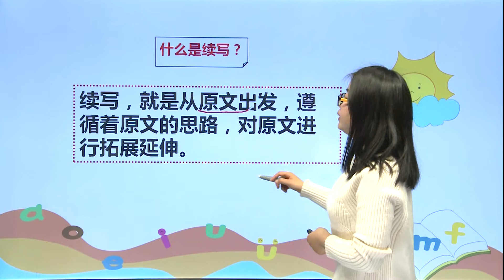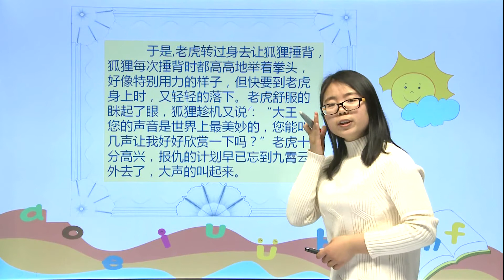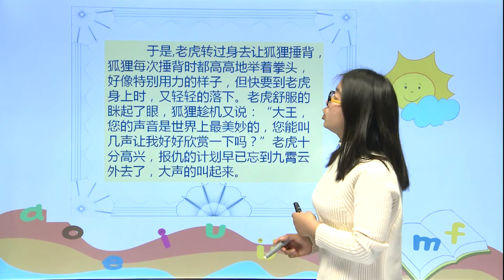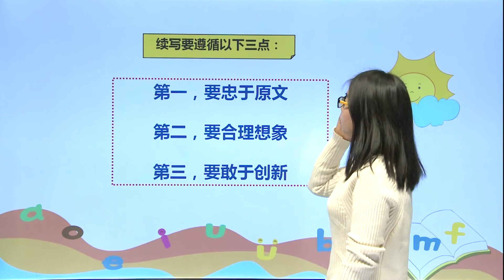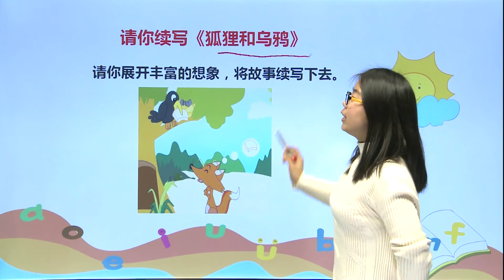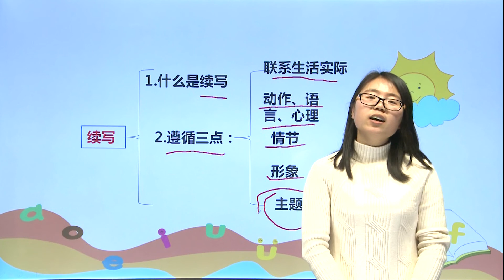[学中文|中文学习] 291续写|小学语文|五年级下